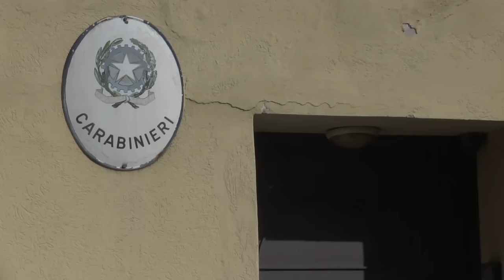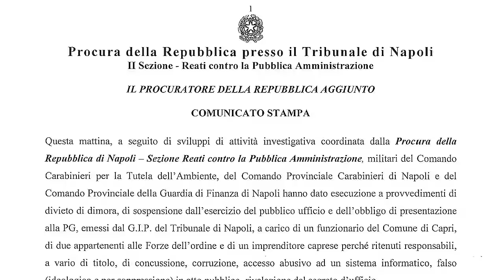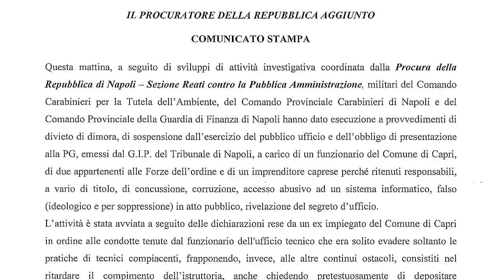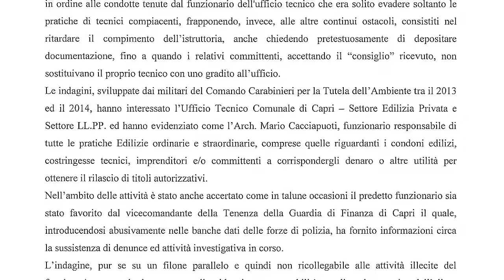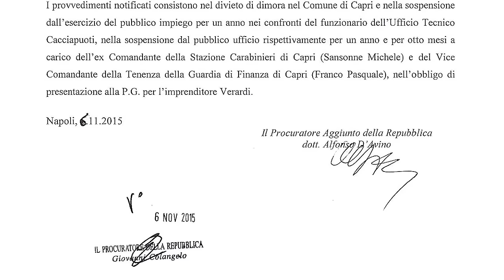CORRUZIONE A CAPRI: 4 INDAGATI